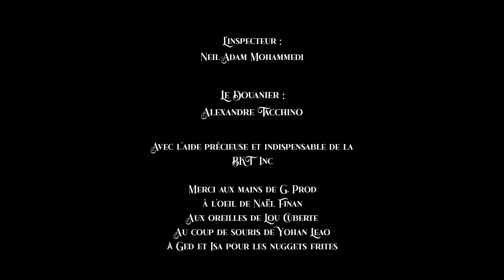Interrogatoire post-mortem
Écriture/Réalisation/Montage : Alexandre Tacchino

L'inspecteur : Neil-Adam Mohammedi

Avec l'aide précieuse et indispensable de la BKT Inc et du prince BARKETTE

Miniature : Yohan Leao